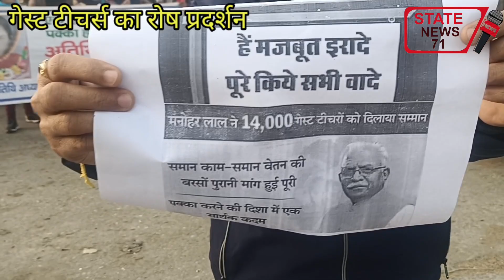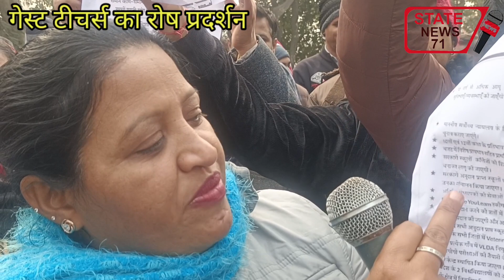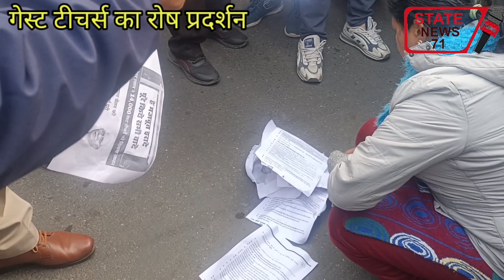गेस्ट टीचर्स ने बीजेपी घोषणा पत्र की जलाई प्रतियां,बोले वायदा कर मुकरी बीजेपी,पक्का करने की मांग...